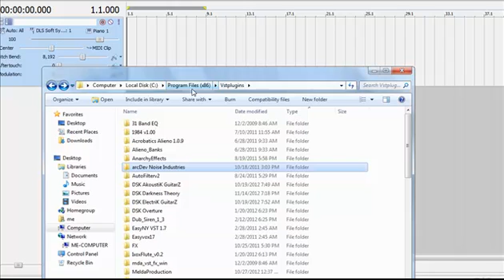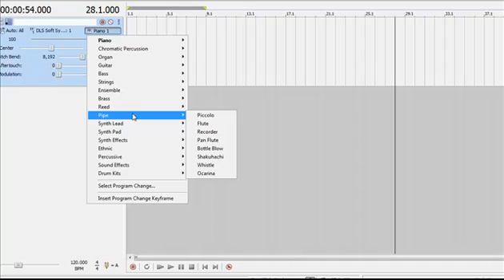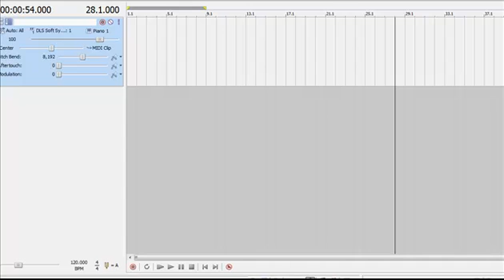Setting Up Synths in Acid Music Studio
Where to put VST and VSTi synths and effects to use them in Acid Software. And how to set it up on a track in the program.